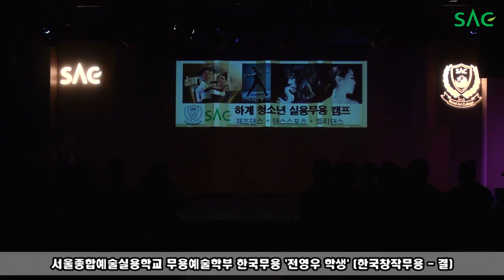[싹튜브] 서울종합예술실용학교 무용학과 한국무용 '전영우 학생' 축하공연 (한국창작무용 - 결)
서울종합예술실용학교 무용학과 한국무용 '전영우 학생' 축하공연
(한국창작무용 - 결)